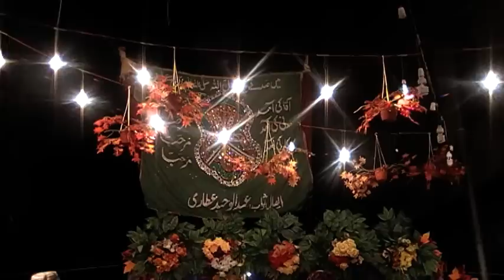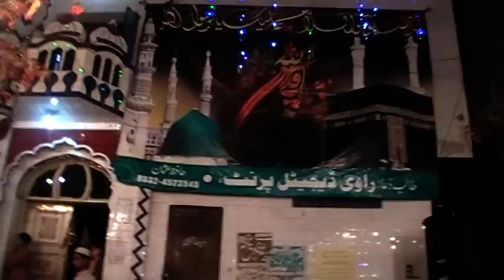moulana raza e mustafa - p1 the prophet has power of all (mukhtar e kul) and wahabi fitna refuted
must watch bayaan ! of allama moulana raza e mustafa, younger brother of allama moulana qari muhammad tayyib, explained the power of the prophet (saw) being mukhtar e kul, and wahabai, deobandi, salafi, najdi fitnah regarding this refuted and destryed. explaining the sunni, ahle sunnat wal jama'at aqidah from quran and hadith. during mehfil e milad in lahore